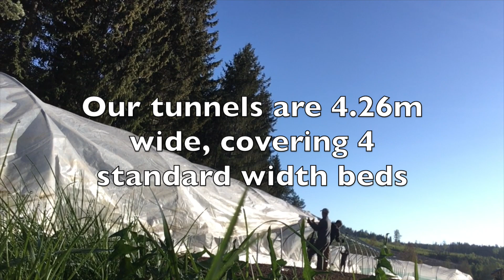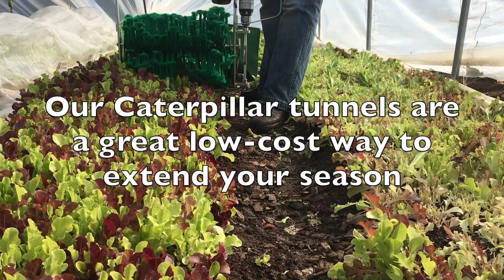Caterpillar Tunnels for EU Growers